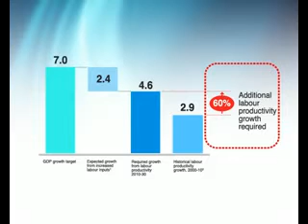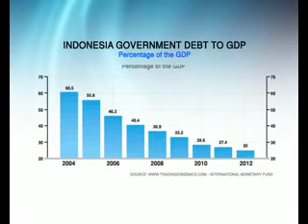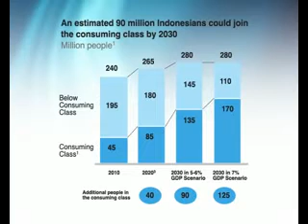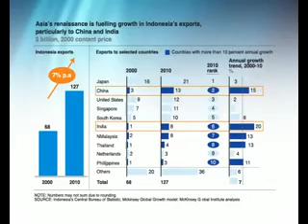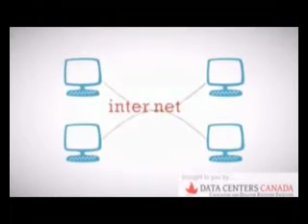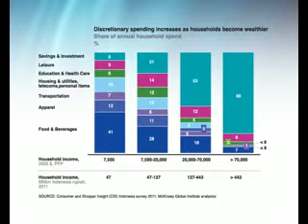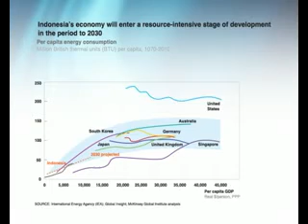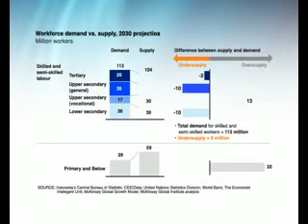[Blemba12] RAN_Rimsa-Andi-Nugie: Case Study of McKinsey Report on Indonesia Economics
Tugas penggantu Ujian Tengah Semester. Video ini menceritakan mengapa Indonesia akan menjadi negara adidaya ekonomi nomor 7 pada tahun 2030. Salah satu alasan penting adalah adanya demografi bonus, yaitu bertambah banyaknya usia angkatan kerja dan kelas menengah di Indonesia. Salah satu sumber referensi utama adalah Mc Kinsey Quarterly report tentang : Unleashing Indonesia Economics potential in 2030.
This video is a part of business economics course (MM 5005)
Lecturer: Andy Do/ Oni Bintoro
Title: MBA ITB & SBM ITB
Presented by : MBA ITB / SBM ITB , 2013
Sub Title: English / Bahasa Indonesia
Master of Business Administration / School of Business Management, Institute Technology Bandung,  Indonesia